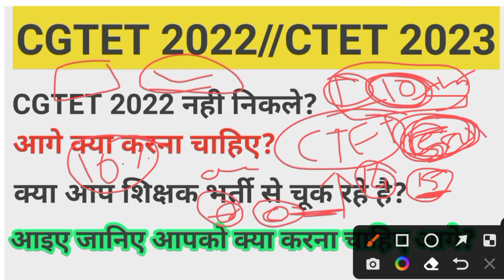CGTET 2022//यदि आपका cgtet नही निकल रहा तो ये काम करिये//शिक्षक भर्ती में सम्मिलित होने के लिए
cgtet 2022 नही निकले तो करो ctet की तैयारी लेकिन कैसे और क्यो